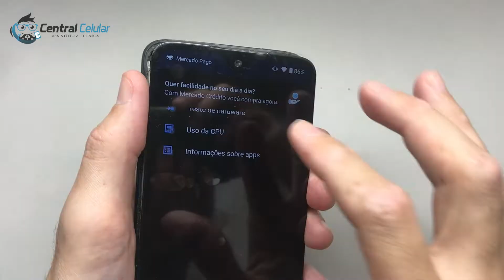Trilhas Microfone Moto G7 Plus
Olá pessoal! Nesse vídeo irei reparar as trilhas do microfone desse Moto G7 Plus.